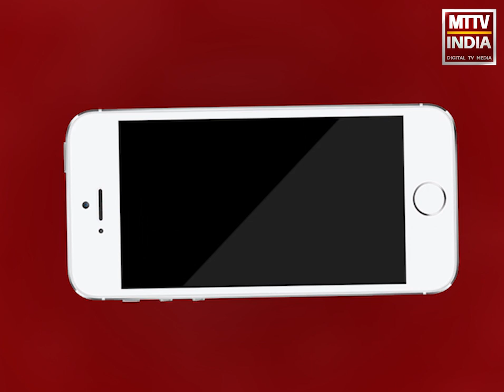AJMER NEWS | अजमेर नगर निगम ने मुख्य सड़कों पर शुरू किया सैनेटाईजेशन | MTTV INDIA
अजमेर नगर निगम ने मुख्य सड़कों पर शुरू किया सैनेटाईजेशन ,फायर ब्रिगेड के वाहनो से शुरू हुआ सैनेटाईजेशन,अजमेर के वार्डों के लिए 180 कर्मचारी मौजूद ,जो हर वार्ड को करेंगे सैनेटाईज